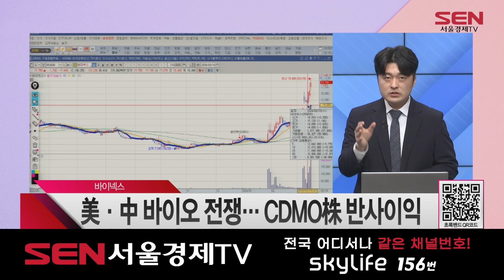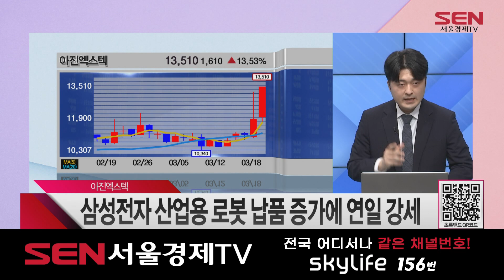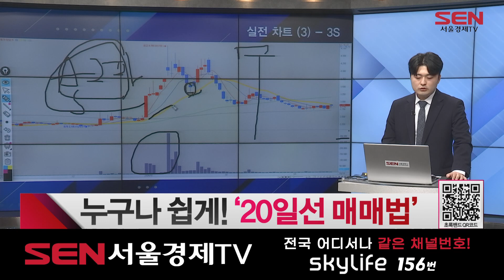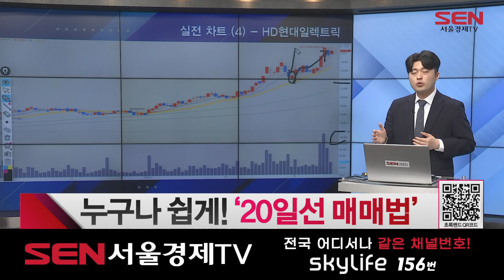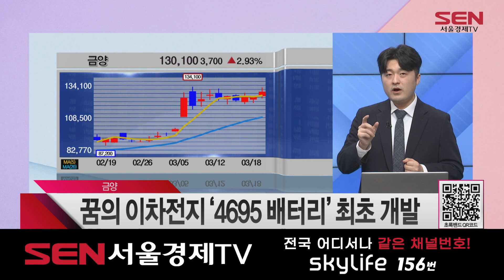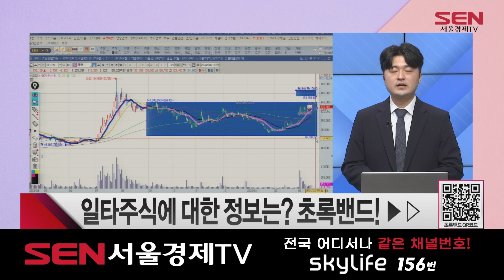베스트 트레이딩 맨 1부_404회_20240318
*출연자 : 정영석

1) 오늘장 리뷰
‘돌아온 기관’에 코스피 상승... 코스닥 900 눈앞

2) 핫스탁5

리튬포어스
'볼리비아 염호 개발' 1단계 심사 통과··· 韓기업 유일

바이넥스
美·中 바이오 전쟁… CDMO株 반사이익

위메이드
위믹스 반등·신작 흥행에 조정 딛고 반등

아진엑스텍
삼성전자 산업용 로봇 납품 증가에 연일 강세

이수스페셜티케미컬
전고체 핵심 '황화리튬' 공장 설립 소식에 강세

3) 일타강의
누구나 쉽게! ‘20일선 매매법’

4) 일타주식
일타주식 리뷰
3/15 방송 폴라리스AI 시간외 상 진입
3/15 방송 폴라리스AI 상승률 +3.59%(최고가 기준)

일타 주식
금양 - 꿈의 이차전지 '4695 배터리' 최초 개발

5) 오늘의 핵심
코스피 상승 코스닥 900p 눈앞
20일선 매매법
일타주식 – ‘금양’ 가격전략 초록밴드